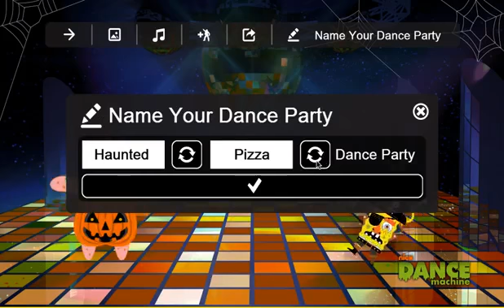Nick Dance Machine: Halloween Edition Do The Monster Mash (Gameplay, Playthrough)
Transformers: Devastation - Autobots, Transform and Roll Out (Xbox One Gameplay, .

 INFO GAME SHAKERS TINY PICKLES RELATED GAMES NOW PLAYING: DANCE MACHINE .

Star Wars Battlefront Beta - Walker Assault (Xbox One Gameplay, Playthrough) .

Nickelodeon OMG Zombies! - Hand Out Candy But Beware of Zombies (Playthrough, .